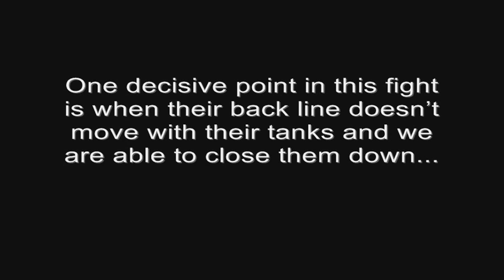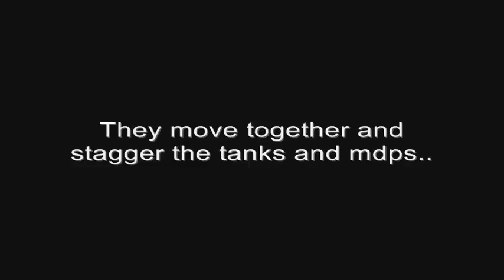Aes Sidhe vs Miracle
Warhammer Online PvP a war band (24 players) versus a war band in a locked zone. Both teams line up and on a given signal fight. The footage shows around 5 out of the 12+ fights.